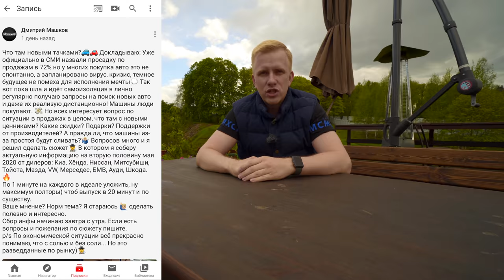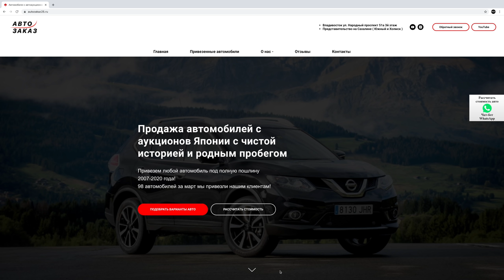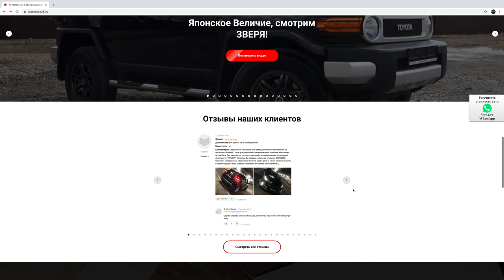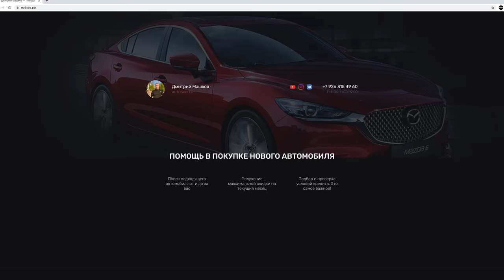ЧТО СЕЙЧАС ПРОИСХОДИТ С АВТОРЫНКОМ? ПОШЁЛ РОСТ ПРОДАЖ И СКИДКИ ВОЗВРАЩАЮТСЯ! СИТУАЦИЯ НА МАЙ 2020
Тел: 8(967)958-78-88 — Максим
Что происходит на рынке новых автомобилей в условиях вируса и кризиса? Многие из нас два месяца сидят без работы. Официально в апреле продажи упали на 50-70% а что происходит прямо сейчас в мае? Я позвонил дилерам: Мазда, Тойота, БМВ, Киа, Митсубиси, Ауди, Хёндэ, Мерседес, Ниссан, Шкода, VW, Лада и собрал актуальную информацию, РЕАЛЬНУЮ информацию для всех нас. В этом ролике вы узнаете текущее состояние дел на рынке.